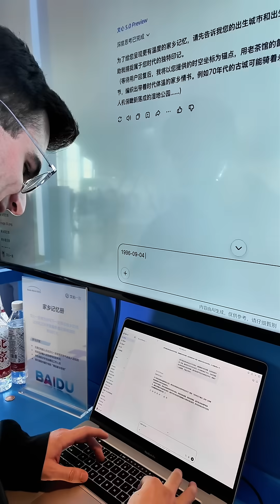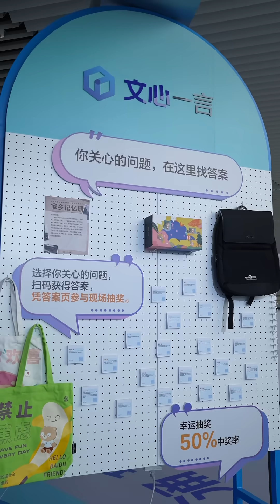Baidu World 2025 Exhibition Recap | Part 3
We’re dropping more Baidu World 2025 highlights — featuring ERNIE 5.0 in action. Take a look!